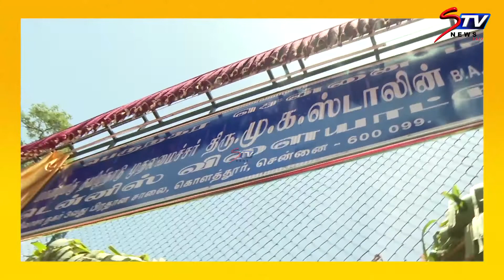விளையாட்டு மைதான திறப்பு விழாவில் Tennis விளையாடிய முதலமைச்சர் MKStalin! | tamil news | STV